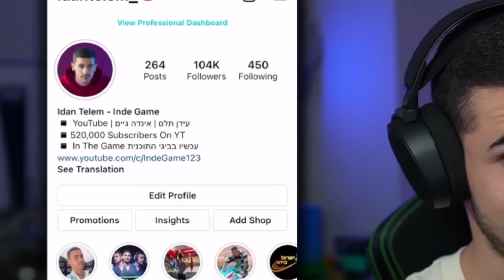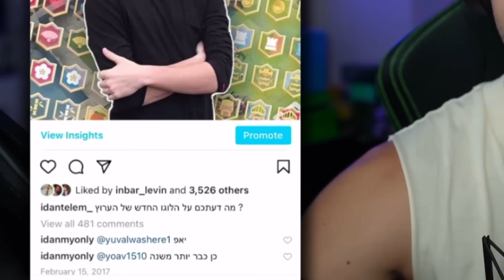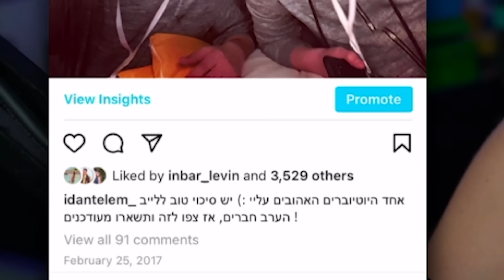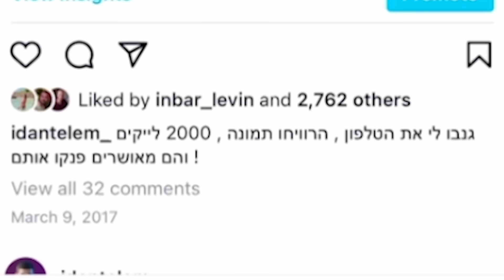אינדה גיים מגיב לאינדה קרינג'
והיום אנחנו בסרטון ריאקשן של אינדה גיים מגיב לאינדה הישן והקרינג' של פעם

קרדיטים :

תודה למעצב התמונות המדהים - Santa Art

ותודה לעורך המוכשר - ליאב !

שירים בסרטון -

Epidemic Sounds